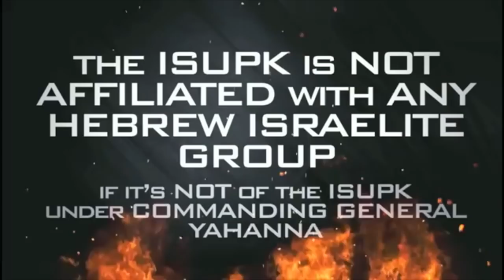THE TRUTH ABOUT AYESHA CURRY, CHRISTIANS & AMERICA, THE GREAT WHORE THAT SITS ON MANY WATERS